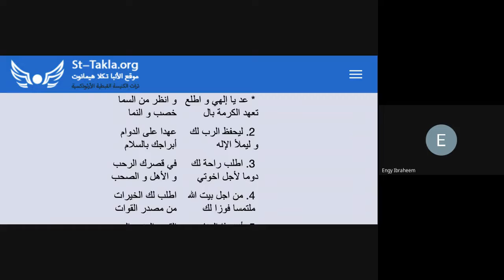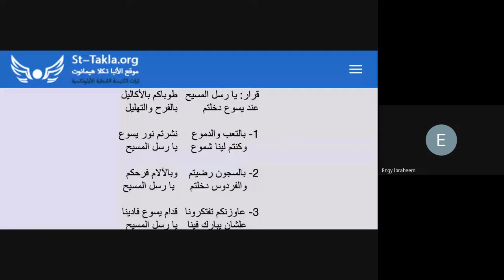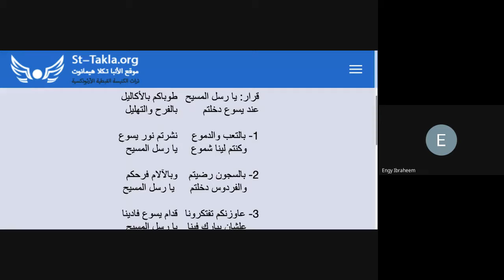June 20,2021 Sermon with Fr.Rueiss at 12:30PM